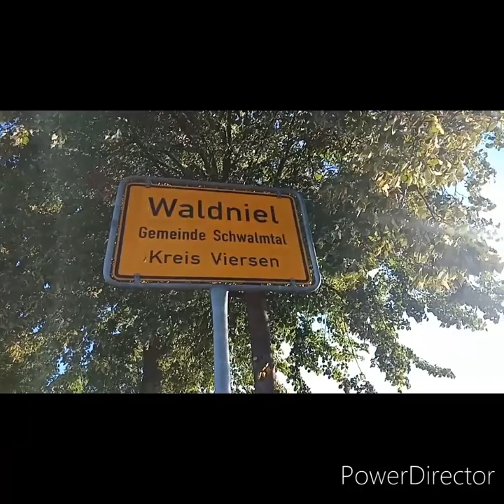Waldniel Schwalmtal Viersen, North Rhine-Westphalia, 🇩🇪 Germany, Walking Tour 2020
Waldniel is one of the small town in Germany with 11,200 inhabitat and belongs to the municipality of Schwalmtal in the district of Viersen, Germany.

Stay Safe
God Bless